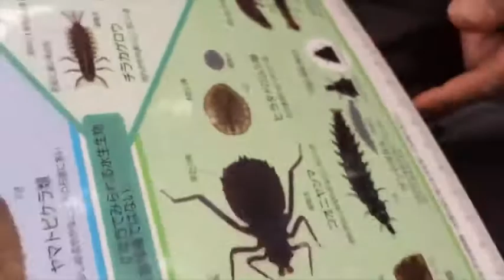長い春休み〜小学４年生『かずみのプラナリアさがし』前編〜どこにいる？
長い春休みの今、ゆっくり自然の中で【宝探し♪】
中国地方（岡山県新庄村）の源流で
プラナリア（ウズムシ）が見つかるか、
小川の石をひっくり返していきます。